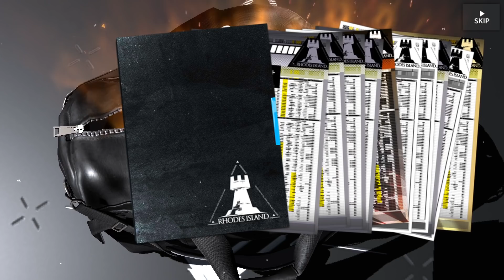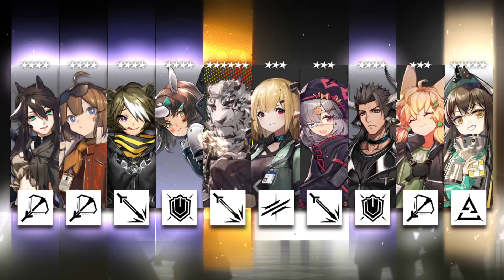Arknights CN Headhunting: Mountain - First 6* Brawler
P.S. The artist disabled their twitter account.